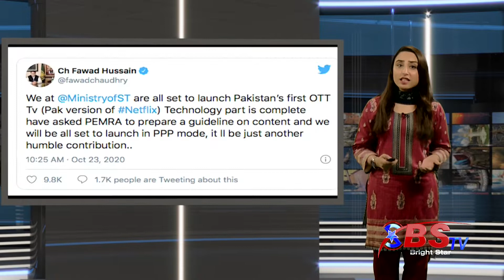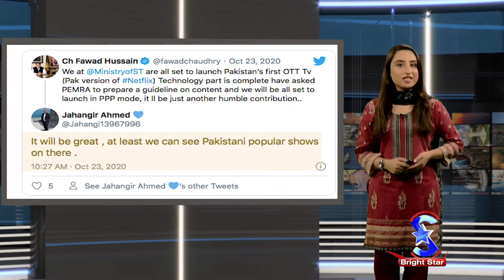Pakistan first Knowledge City “Namal”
The Pakistani version of Netflix is ready for launch in Pakistan, the Pakistani version of Netflix will be launched under public-private partnership and the Prime Minister has appointed Ali Zafar as the Ambassador of "Namal Knowledge City". Ali Zafar tweeted that he was proud to be an ambassador.